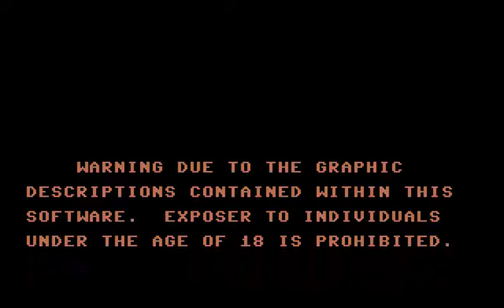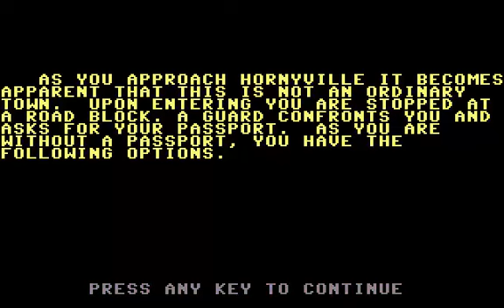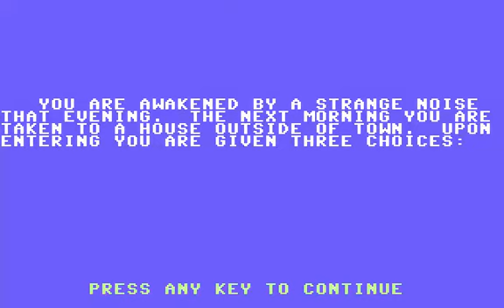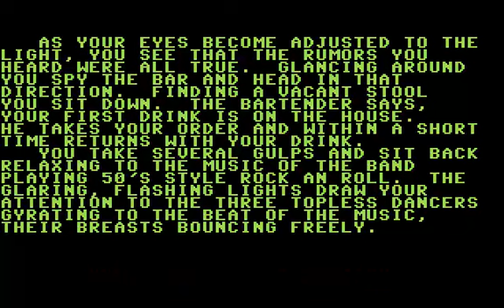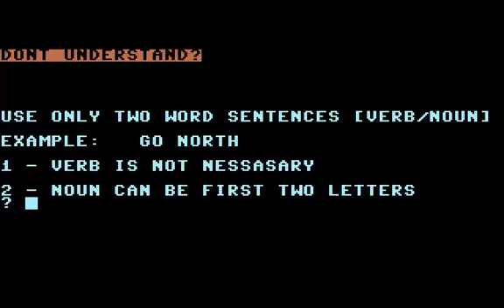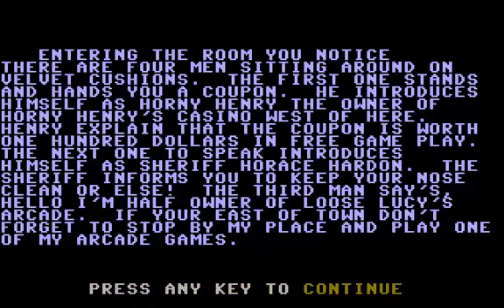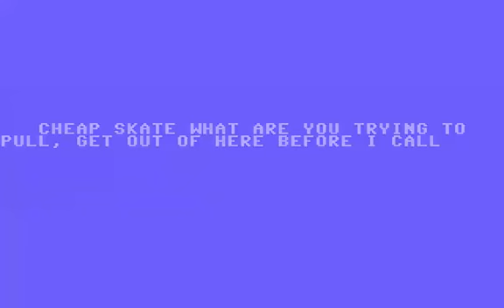C64 X Rated Game XRATED 1985Megasoft Ltd COMMODORE 64